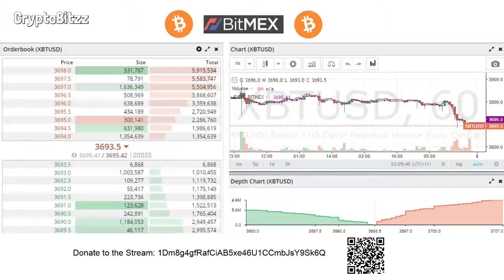BitMex Bitcoin BTC Price XBT USD - Live + Music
Live Bitcoin Price XBTUSD BTC